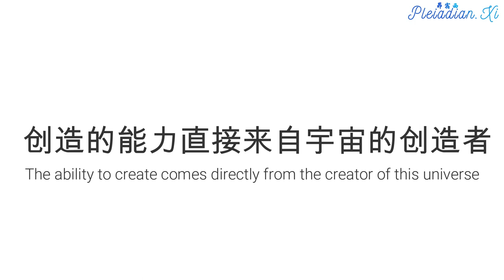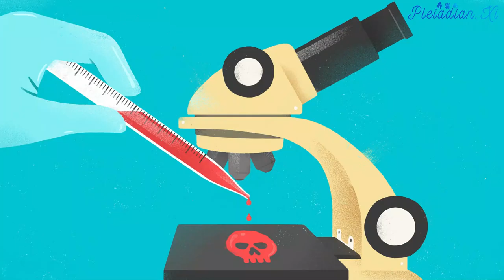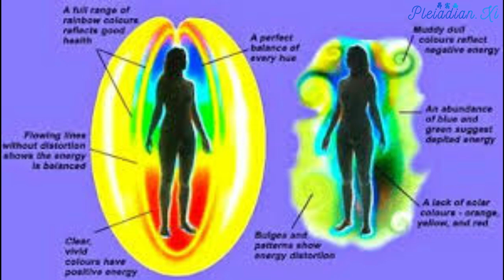【真相曝光 Revealing Truth】执政官的真实面目（二） Archons' True Colors (2)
The Archons cannot create reality for themselves; they have long since severed their connection with the love and light of the Universal Dreamer and therefore no longer have the ability to create. The ability to create comes directly from the creator of this universe; the Archons no longer have this ability and therefore can only copy the inspired thought of other lower dimensional beings. They inhabit beings existing on the lower levels and cause them to use their divine inherited creative ability, to create realities which run along the designs of the Archontic agenda. These realities are especially dark and controlling as it is within these kinds of realities beings are so easily led. The further into dark realities a being falls, the easier it is controlled and possessed by one of these parasitic archontic entities.

执政官无法为自己创造现实；它们早已经切断了与充满光和爱的宇宙造梦者（神圣本源）之间的连结，因此它们丧失了创造的能力。创造的能力是直接来自于宇宙造物主的；执政官丧失了这样的能力，因此只能去复制受它感染的低维度存有的思想。它们寄生在较低维度的存有上，并利用他们使用他们与生俱来的神圣创造能力，去按照执政官的议程创造现实。创造出来的现实也异常黑暗并充满操控，因为在这些现实中，存有们非常容易被误导。一个存有在黑暗的现实中陷入得越深，就越容易被这些寄生性的执政官实体所控制和占有。